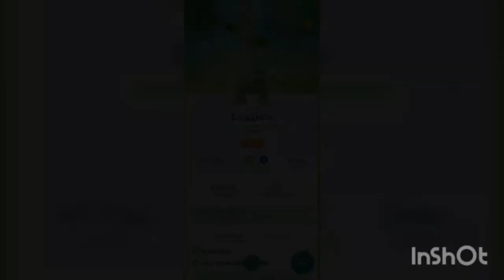The other way to see the top of alolan exeggutors head in pokemon go.